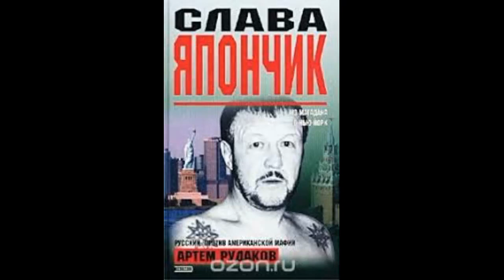Ликвидация Вора в законе ЯПОНЧИКА был без основательной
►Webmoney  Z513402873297